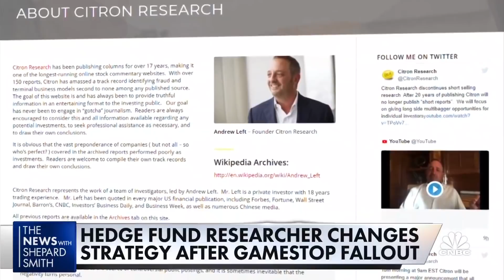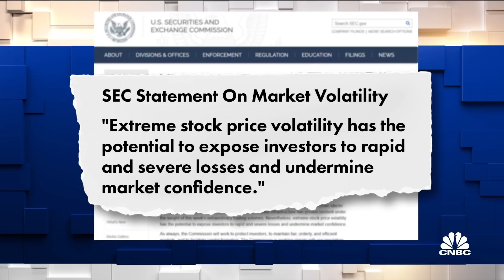Reddit rebellion pressures how hedge funds do business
Leslie Picker reports Citron Research will no longer publishing its short-selling reports. It will now focus on long opportunities or bets the stock will go up.